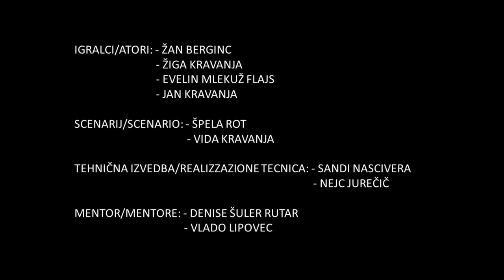Prima Guerra Mondiale sul Bovec (Plezzo)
Pa oh, siroti tebi žuga
vihar grozán, vihar strašán;
prihrumel z gorkega bo juga,
divjal cez plodno bo ravan,
ki tvoja jo napaja struga —
gorjé, da dalec ni ta dan!
Nad tabo jasen bo obok,
krog tebe pa svincena toca
in dež krvav in solz potok
in blisk in grom — oh, bitva vroca!

SIMON GREGORČIČ (Soči)